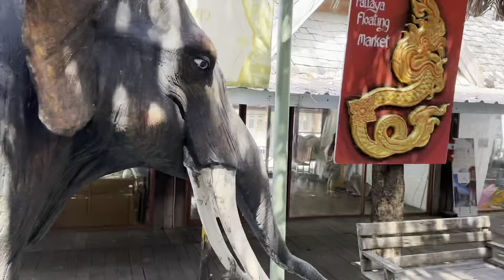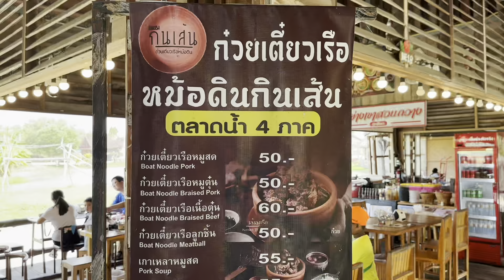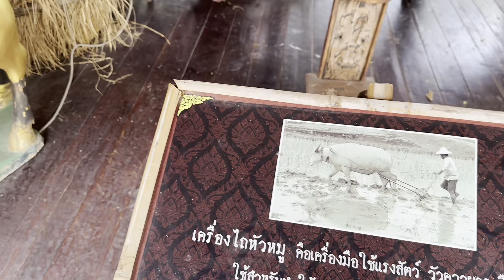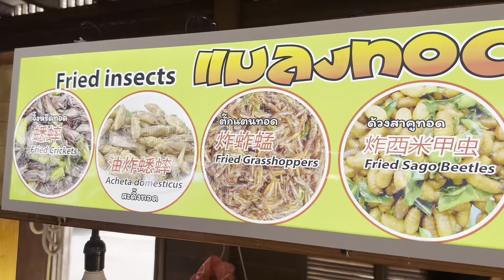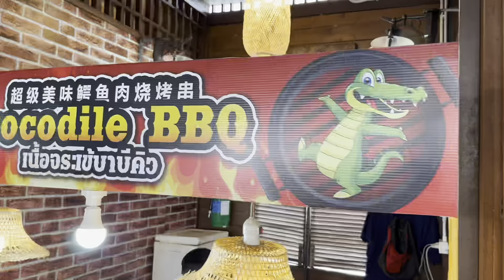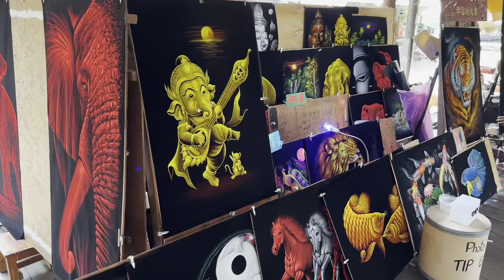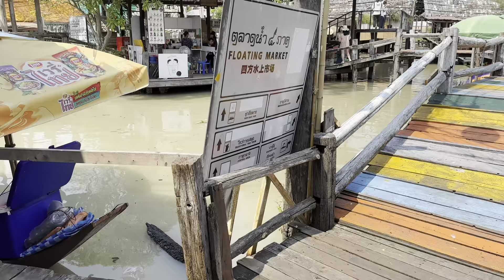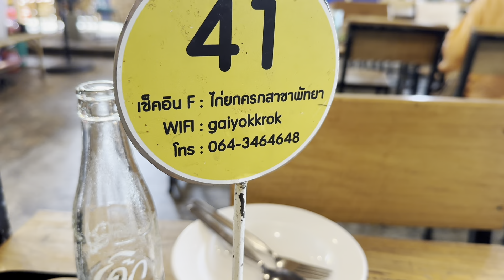Pattaya | Floating Market a ochutnávka krokodíla | Thajsko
Vydal som sa na plávajúci trh v Pattaya, kde som prvý krát ochutnal krokodíla a šťavu z cukrovej trstiny ☺️